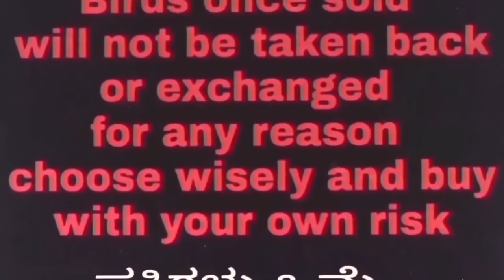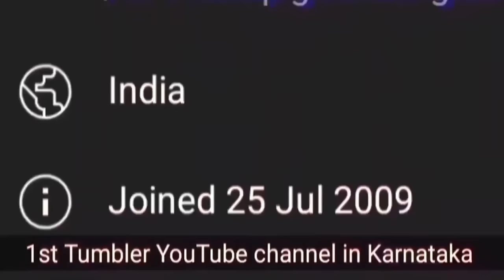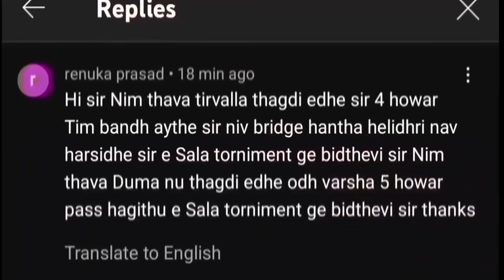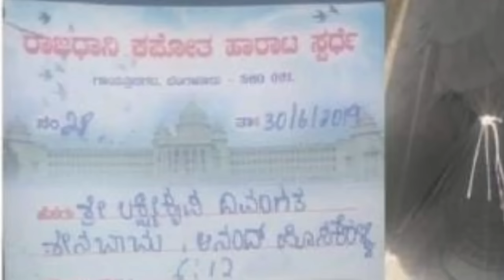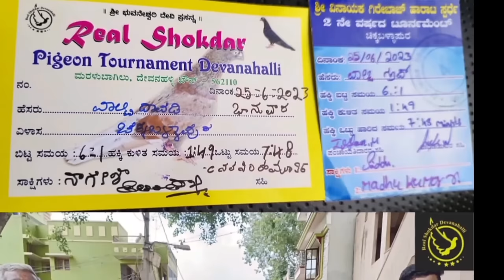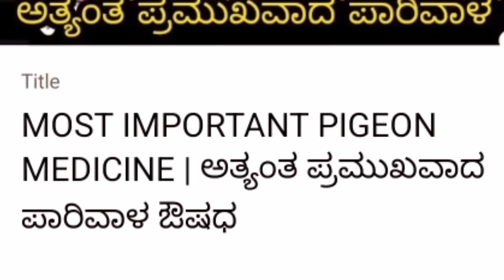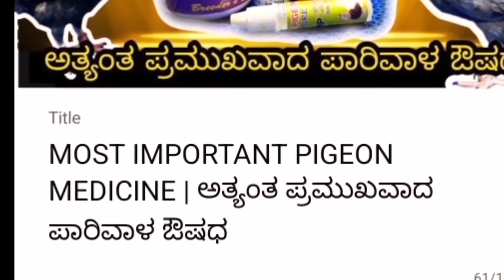🏆CHAMPION 🏆 LINE 🏆TOURNAMENT 🏆 PATTAS🏆